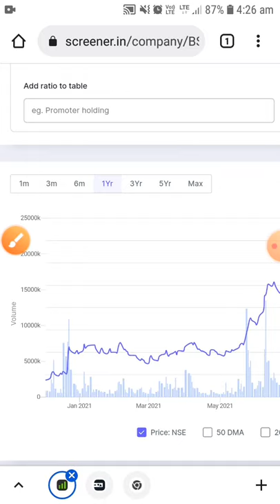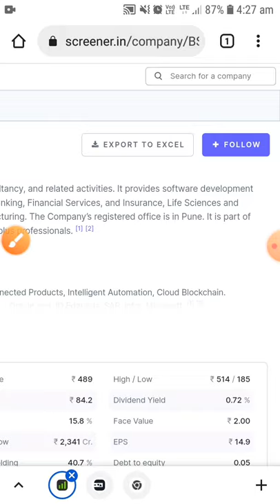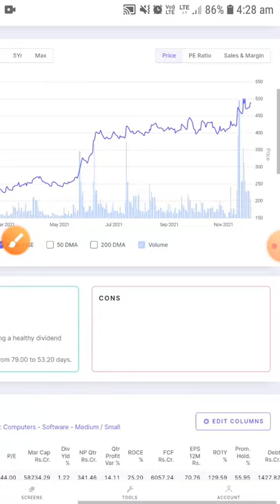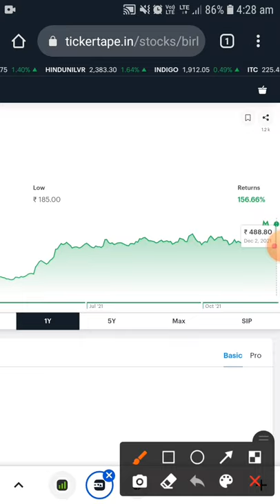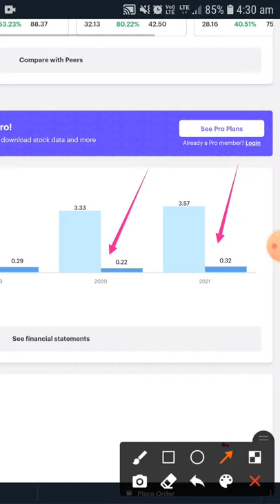best it software |debt debt free company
Hi welcome to my youtube channel I include all ratio in my stock video like as current price market cap current price debate free company good portfolio best return stock deeply analysis stock check low risk thanks thanks visit again in my channel Please like and subscribe my youtube channel